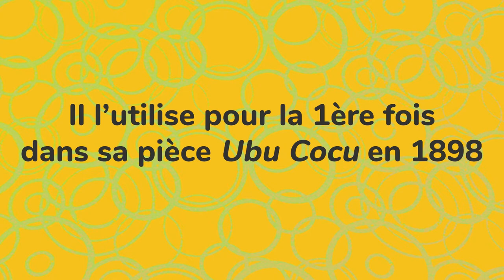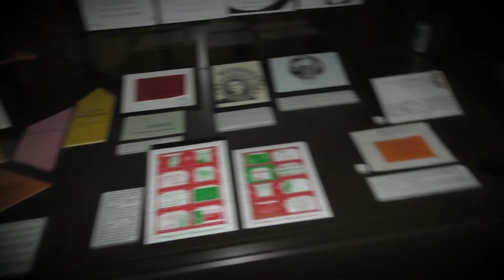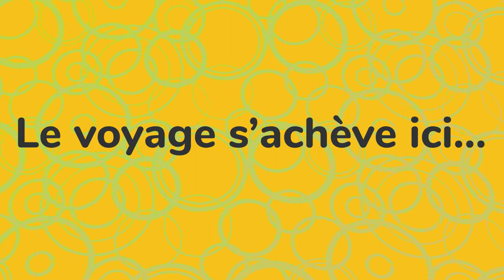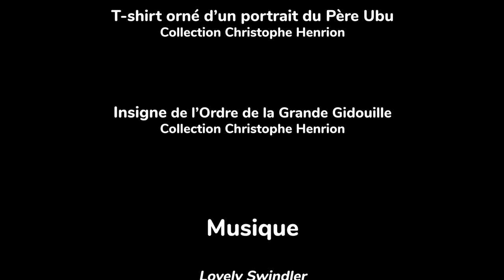Voyage en 'Patarchives - La Vêture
La ‘Pataphysique n’est pas qu’une science des solutions imaginaires, mais aussi une véritable mode vestimentaire. Découvrez les accessoires indispensables de tout membre du Collège !